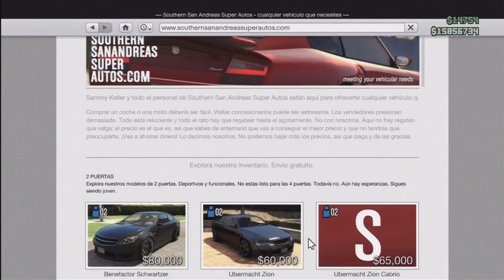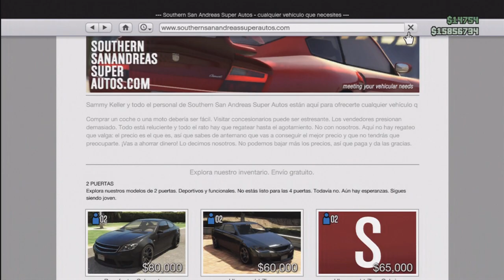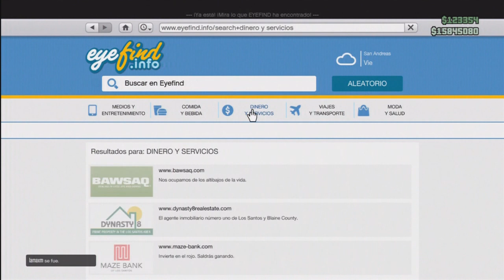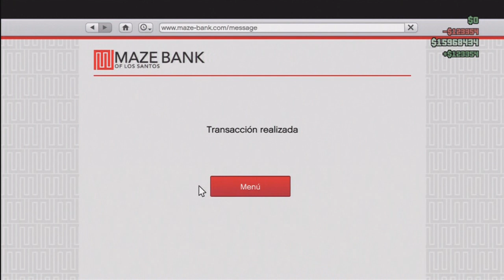GTA V Online - 1 Millon en 10 mnts | Dinero Infinito | Funciona Parche 1.0.4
El video que todos estaban esperando..! Aqui les dejo la Nueva forma de hacer el Glitch del Dinero Infinito con la nueva actualizacion 1.0.4 que correguia los glitchs anteriores.
S U S C R I B E T E  -  P A R A -  M A S -  GTA V Online
Un Saludo a Todos, y nos vemos en el siguiente Video...!!!